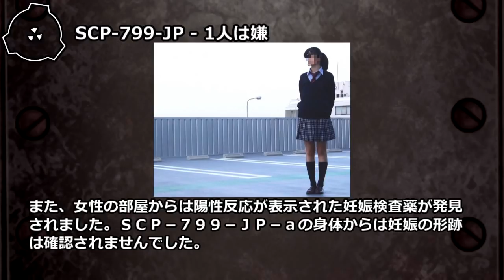【怪異237】SCP-799-JP - 1人は嫌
SCP-799-JP-aは、10代後半とみられる女性です。SCP-799-JP-aは収容開始時から意識は無く、心肺機能も停止していますが、身体の腐敗が進む様子は見られません。